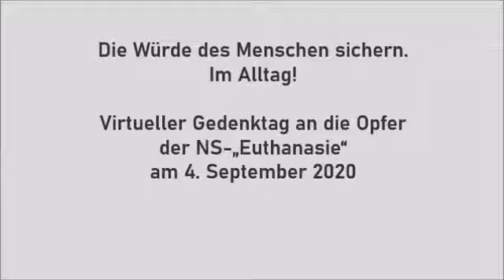Virtueller Gedenktag 2020 Kontaktgespräch Psychiatrie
Am 4. September 2020 hatte das "Kontaktgespräch Psychiatrie" zur virtuellen Diskussionsveranstaltung zum Thema "Die Würde des Menschen sichern. Im Alltag!“ eingeladen. Als Erinnerung an die Verbrechen der "Aktion T4" organisieren die Verbände aus dem "Kontaktgespräch Psychiatrie" gemeinsam mit verschiedenen anderen Organisationen seit vielen Jahren im September eine Gedenkveranstaltung.